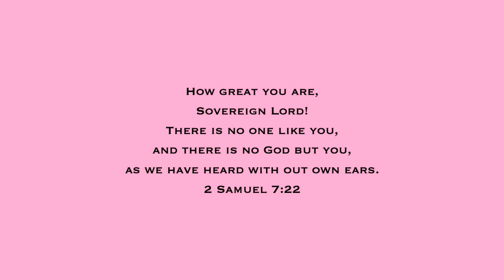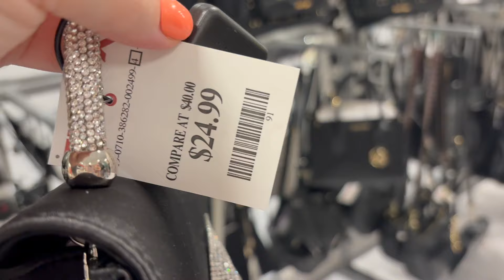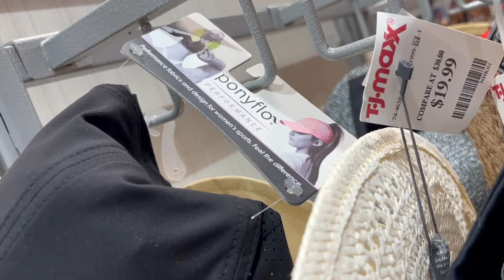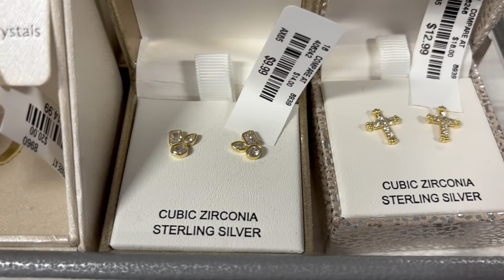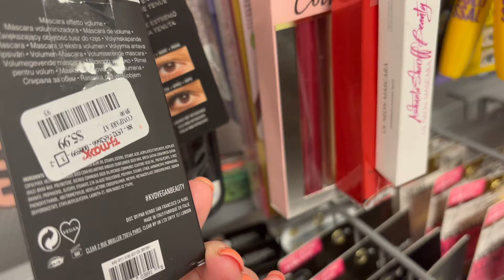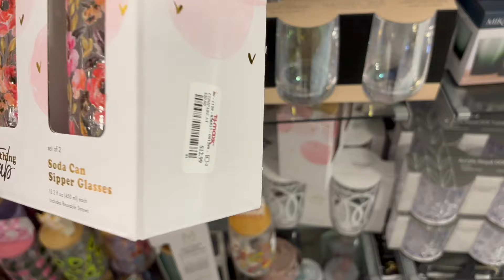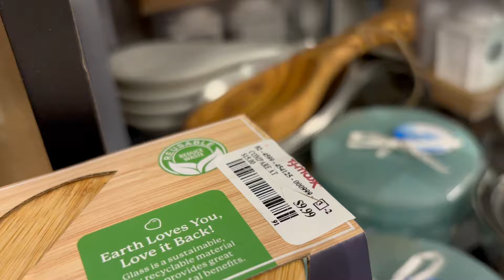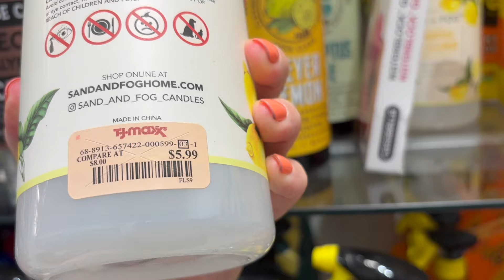TJ MAXX SHOP WITH ME 2024 | DESIGNER HANDBAGS, SHOES, JEWELRY, NEW ITEMS